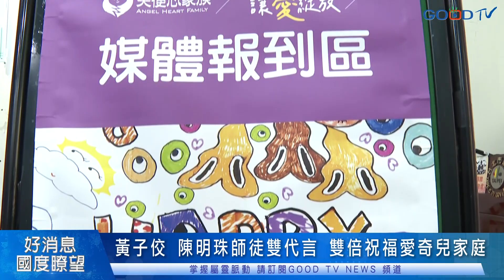黃子佼 陳明珠師徒雙代言 雙倍祝福愛奇兒家庭-GOOD TV NEWS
天使心家族基金會，5月17號在台北NGO會館，邀請藝人奶爸黃子佼與陳明珠首度合體代言，化身友好大使與愛奇兒家庭共創特色圖騰，並示範彩色圖騰毛巾用法，呼籲大眾支持天使心喘息活動，黃子佼還分享照顧稚女八天的感受。
林俊成、王懿晨夫婦，帶著14歲愛奇兒芸寶跟手足小恩現身說法，分享跟愛奇兒朝夕相處的心情。
天使心家族21年來，幫助許多愛奇兒父母走出來，目前正打造愛奇兒家庭發展中心，照顧成年的愛奇兒，讓年邁的父母有路可走。
打造愛的國度，黃子佼不僅將小玉米line貼圖收益全數捐贈天使心家族，並支持【讓愛綻放 愛心99任務】FB活動，號召99位友好天使，用愛支持愛奇兒家庭，以上是GOODTV新聞中心台北採訪報導